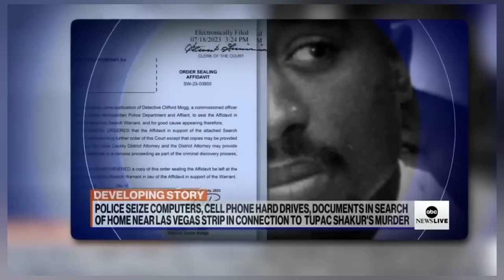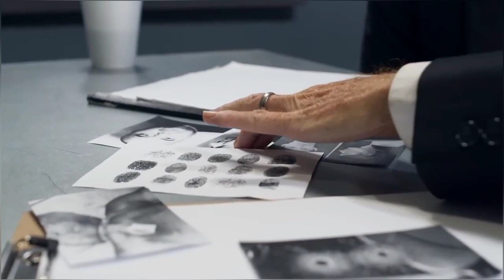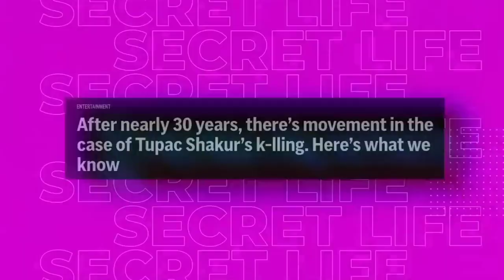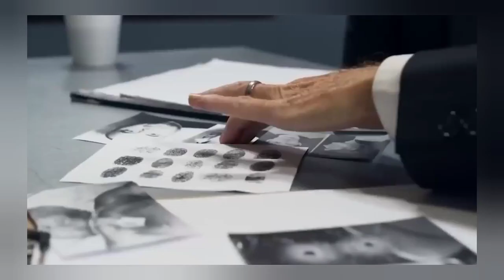7 MINUTES AGO: Ex LAPD Officer REVEALS PROOF Pf Diddy's Link To Notorious B.I.G.'s M*rder!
7 MINUTES AGO: Ex LAPD Officer REVEALS PROOF Pf Diddy's Link To Notorious B.I.G.'s M*rder!

"The untimely deaths of famed rappers Tupac Shakur and the infamous B.I.G., also known as Biggie Smalls, have recently been the subject of surprising revelations, raising questions about Diddy, the music tycoon. According to rumors, David Mack, a former LAPD officer who was sentenced to time in prison, has chosen to reveal top-secret information connecting Diddy to the tragic deaths of the two rap icons.